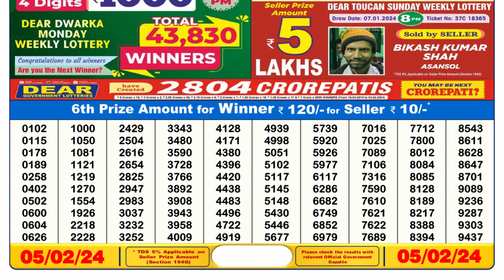Dear Lottery Sambad 6pm today 05.02.24 Nagaland State Lottery Result